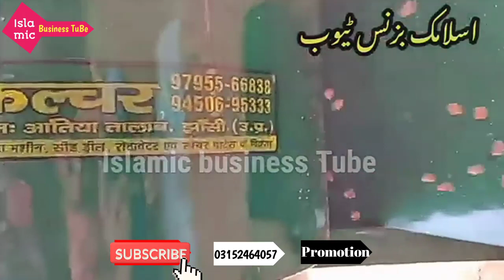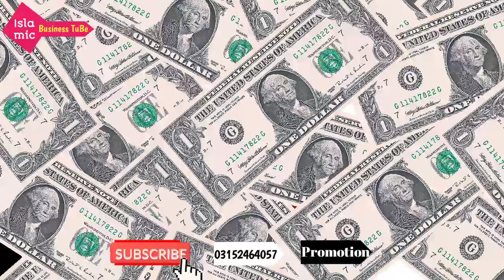Groundnuts business idea in Pakistan || Groundnuts shell removing business ||Low investment business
کاروبار کا اشتہار چلوانا چاہتے ہیں تو ہم سے رابطہ کریں ۔۔۔۔ 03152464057 only WhatsApp 📞

Before doing any kind of business please confirm us about next person then make any money